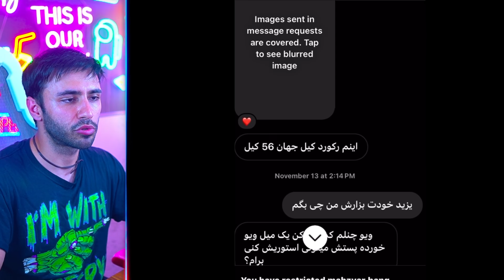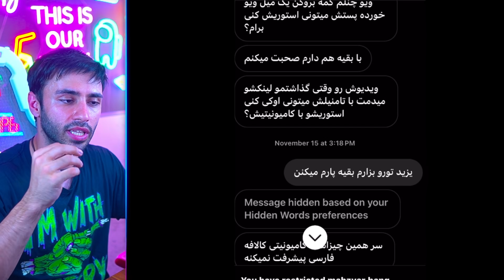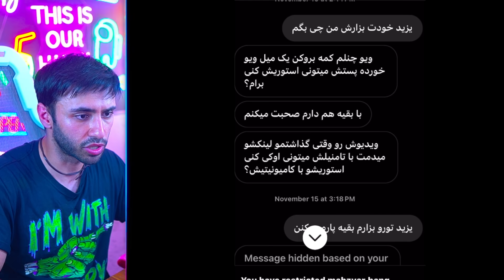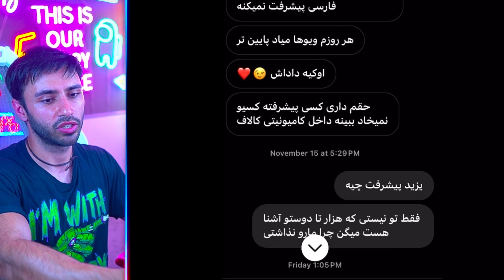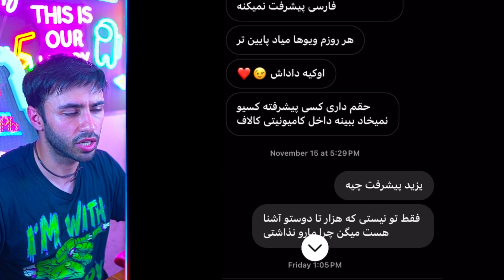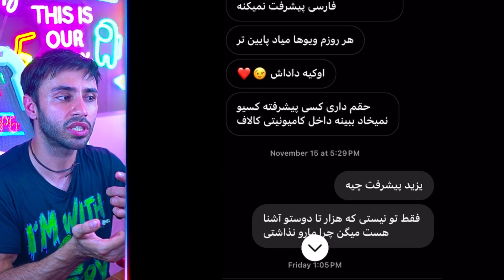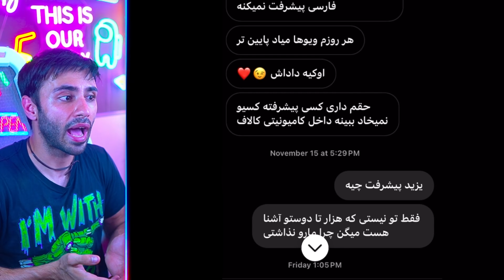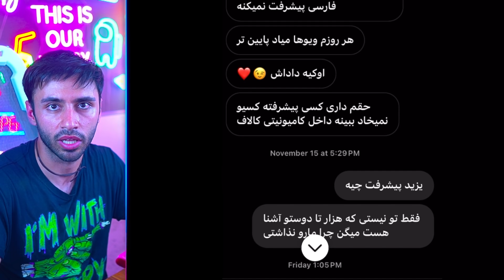عکس چت هامو پخش کردن...💔